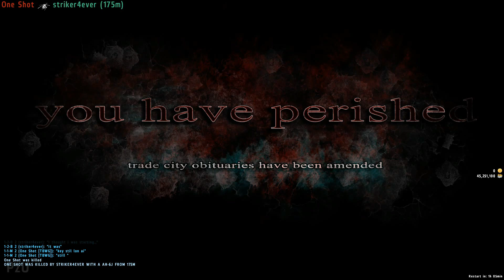mission vic blown up- evidence